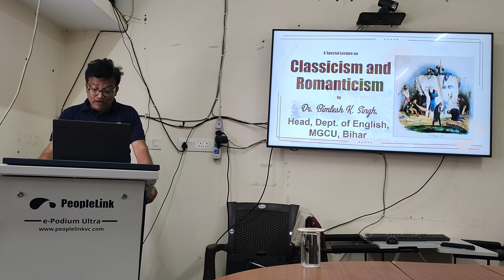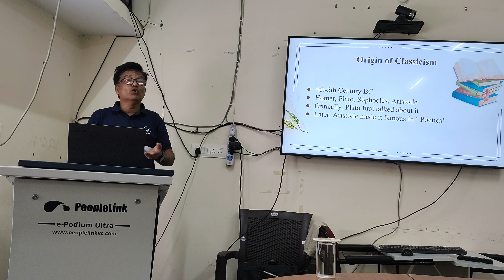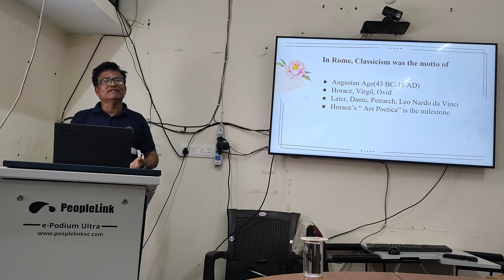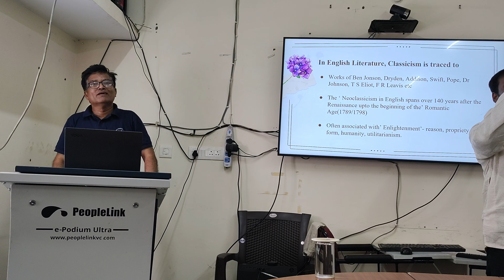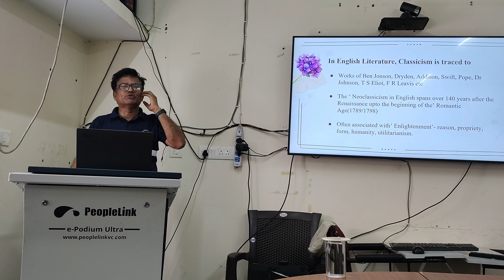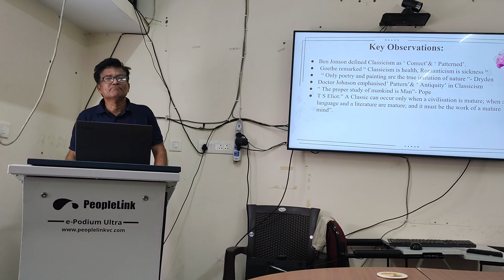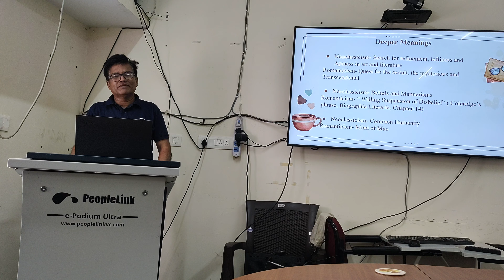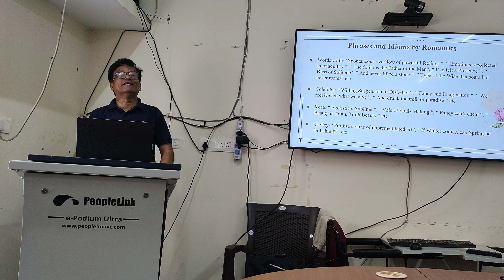"Classicism and Romanticism" by Dr. Bimlesh K Singh (Head, DoE, MGCUB, Bihar)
On the occasion of the nineteenth meeting of the Profusion Book Club, Department of English, MGCU, Bihar, organised a special lecture on "Classicism and Romanticism" by the respected, Dr. Bimlesh K. Singh, Head, Dept. of English, on May 31, 2023.

About us:
The Scholarly Chronicle is an academic forum created by research scholars (of Humanities and Languages) which documents scholarly Talks, Discussions, and other Academic Adventures. The primary motive of this forum is to share information and connect scholarly minds for the purpose of knowledge enhancement. On this platform, the members are encouraged to share valuable academic information regarding Conference, Symposium, Workshop, Journal, Admission, and so on. You could also connect, get benefitted, and contribute to/for the same objectives. You are heartily welcome ever.

Regards
Tapas Sarkar (Chief Editor & Host)About us:

Regards
Tapas Sarkar (Chief Editor & Host)